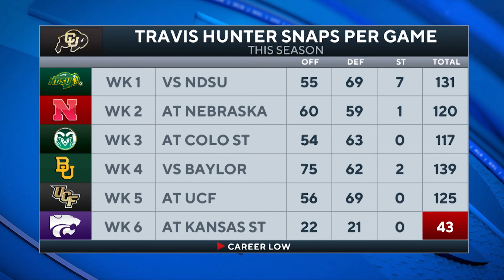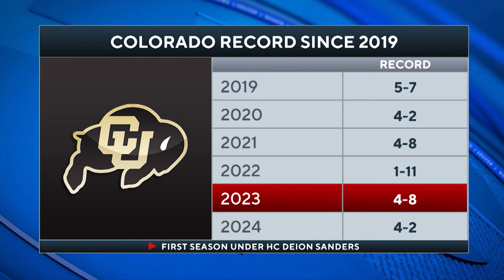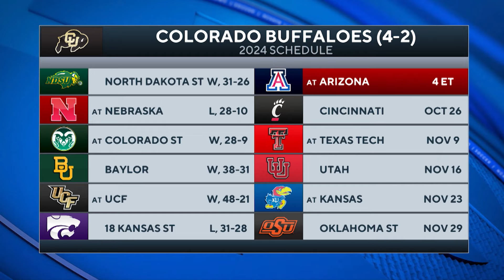Colorado Buffaloes' Travis Hunter's Heisman Trophy Case - CBS Sports HQ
CBS Colorado News and Sports Reporter/Anchor Justin Adams breaks down Colorado Buffaloes two-way star Travis Hunter's Heisman case and why today's Colorado Buffaloes game against the Arizona Wildcats is crucial for the Buffs bowl and Big 12 Championship hopes.